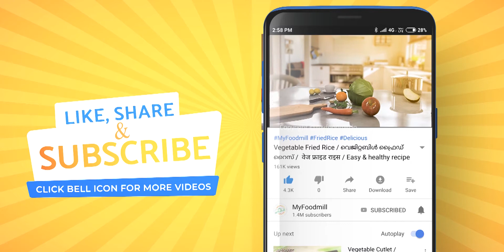Chicken Stew in Malayalam | നാടൻ ചിക്കൻ സ്‌റ്റൂ | Chicken Potato Stew | Kerala Nadan Chicken Stew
How to make Kerala Special Chicken Stew..

Follow step by step procedure to get best results.

chicken stew
Kerala stew
stew recipe
chicken potato stew
easy stew recipe
stew recipe in Malayalam